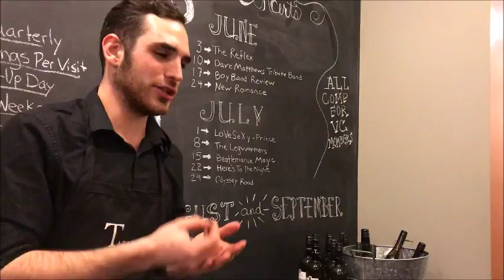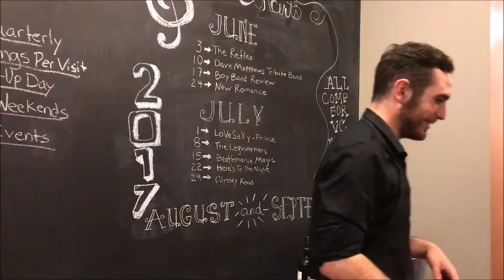Where Tarara Winery got its name...